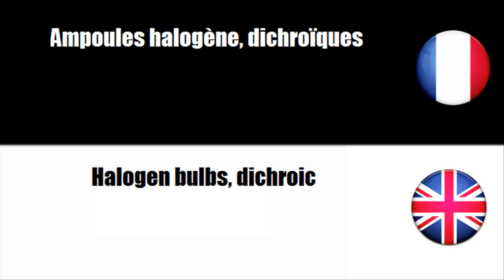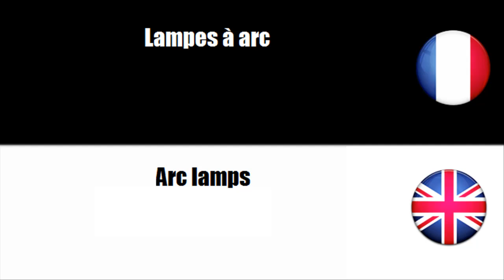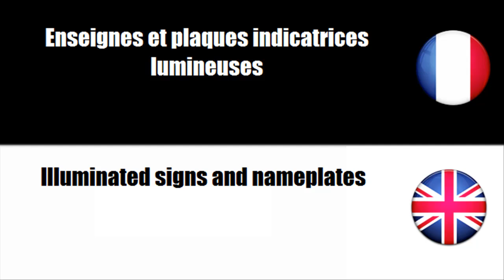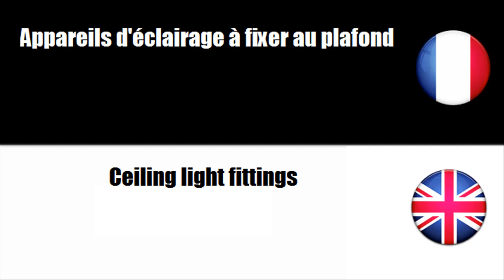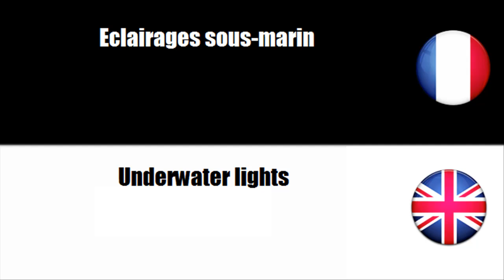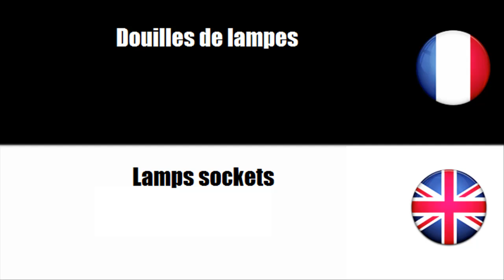FRANÇAIS LANGUE ÉTRANGÈRE = Vocabulaire = Appareils d'éclairage